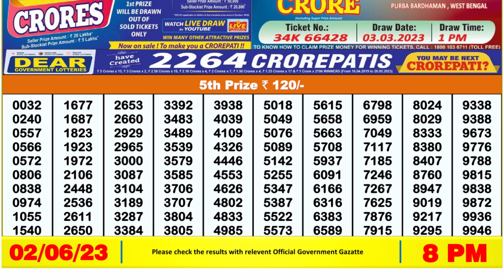🔴Dear Lottery Sambad Live 8pm today 02.06.23 Nagaland State Lottery Result